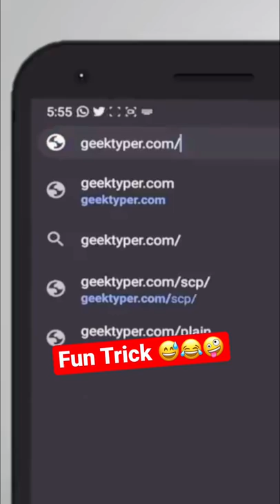Fun Trick : Dosto ko Popat Banaye 🤪